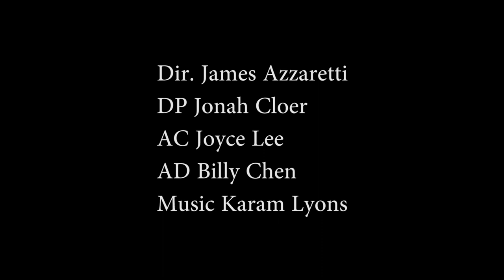Ticks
NYU short film black and white
Directed by James Azzaretti